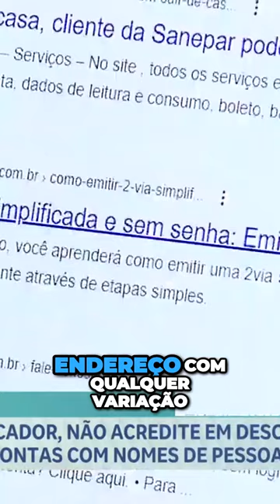Cuidado com sites falsos se passando pela Sanepar.